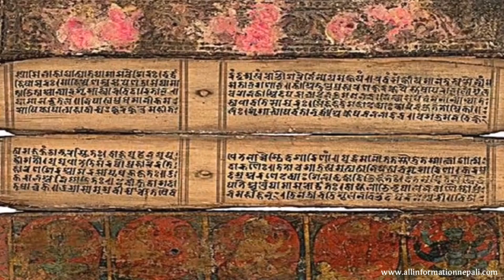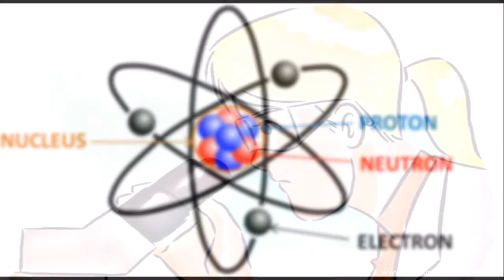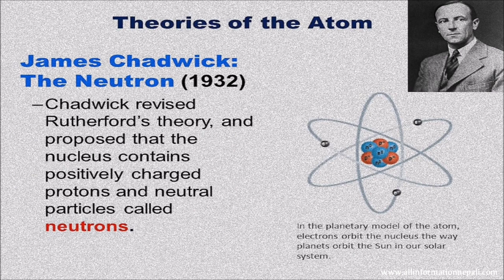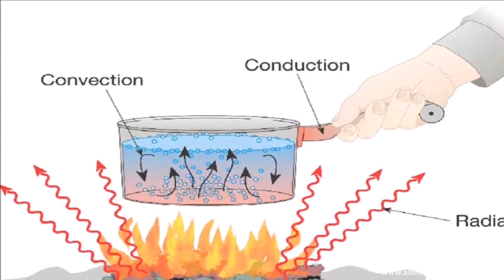Gurutwa Ko Niyam Nyutan Ko Nabhai Aru Kasaiko Ho Hernus Kehi Pramaan | Scientist Kanad Vs Nyuton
Kunai Samaya Hinduharule Pahilo Bimaan Udaae Are Bhanne Sunda Pura Bishwa Haasyo, Hinduharule Prithwi Golo Chha Bhanda Bishwa Le Kaan Thunyo Tar Aaj Gurutwa Sambandhi Nyutan Le Patta Lagaaeko Niyam Pani Hindu Shaastra Baatai Chori Garieko Rahechh Bhanne Thaaha Paaer Bishwa Chakit Hudai Chha.

Praay Maanisaharu Gurutwa Sambandhi 3 Niyam Nyutan Naamak Ek Belaayati Baigyaanik Dwaara Patta Lagaaieko Maandachhau Ra Biddhyaalay Ani Thul Thula Bishwabiddhyaalayaharuma Pani Yahi Shiksha Diieko Chha. Tar Maanisaharulaai Yo Kura Thaaha Chhaina Ki Ukta 3 Niyam Baigyaanik Nyutan Dwaara Nabhaer 600 Ishaapurb Nai Bhaaratabarsha Ma Janmieka Ek Biddwaan Rishi Kanaad Dwaara Patta Lagaaieko Thiyo Jasalaai Unidwaarai Lekhieko Baisheshika Shutrama Lipibadda Garieko Chha. Nyutan Le Pani Yi 3 Niyamalaai Aaphno Prasidda Pustak Philosophiae Naturalis Principia Mathematica Ma Ullekh Gareka Chhan. Jun Pustak July 1687 Ma Prakaashit Bhaeko Thiyo.

Nyutan Ko Pahilo Niyam Anusaar - Pratyek Pind Tabasamma Aaphno Biraamawastha Wa Sidha Rekhaama Ekasamaan Gatiko Awastha Ma Rahanchh Jab Samma Kunai Baahy Balle Tyasalaai Rokdaina. Aba Yahi Niyamalaai Rishi Kanaad Le Aaphno Baishishika Shutrama Yasprakaar Barnan Gareka Chhan - Beg Nimittabisheshaat Karmano Jaayat ( Bastu Ko Chaal Tyasmaathi Pareko Balka Aadhaarama Hunchh).

Nyutan Ko Dosro Niyam Anusaar - Kunai Pani Pindako Beg Paribartan Tyasamaathi Lagaaieko Bal Ko Samaanupaatik Hunchh Ra Tyasko Disha Pani Uhi Hunchh Jata Bal Lagaaieko Hunchh. Aba Yahi Niyamalaai Kanaad Rishile Yas Prakaar Barnan Gareka Chhan - Beg Nimittapekshaat Karmano Jaayate || Niyataadika Kriyaprabandhetu || ( Chaal Paribartan Pindamaathi Laageko Bal Tathaa Disha Sanga Samaanupaatik Hunchh ).

Nyutan Ko Tesro Niyam Anusaar - Pratyek Kriya Ko Uttikai Ra Baraabar Pratikriya Hunchh. Yahi Niyamalaai Rishi Kanaad Le Yas Prakaar Barnan Gareka Chhan - Beg Sanbeg Bisheshabirodhi ( Kriya Ra Pratikriya Uttikai Ra Baraabar Hunchhan ).

Yatti Pramaan Dekhepachhi Sir Aaijyaak Nyutan Dwaara Gurutwa Sambandhi 3 Niyam Rishi Kanaad Baat Choreko Rahechhan Bhanne Bishwaas Garna Haamilaai Aphthero Nalaagla. Huna Ta Haamro Kura Josukai Baat Pani Sikna Milchh Tar Jo Tyas Gyaan Ka Mul Srashta Chhan, Unko Naam Hataaer Aaphno Naam Raakher Prachaar Garnu Chaahi Saachchai Chori Gareko Bhanna Sakinchh. Tyaskaaran Pani Nyutan Le Ek Artha Ma Chori Gareka Hun. Yo Ta Euta Bishay Bhayo Yasta Hajaarau Baigyaanik Haru Shutraharu Paachchaatya Biddwaanaharu Dwaara Chori Garieka Chhan Ra Hinduharulaai Uniharuko Dharma Shaastra Waaiyaat Ho Bhanne Bram Ma Raakher Bishwa Ma Aaphnai Hukum Kaayam Raakhne Prayaas Gariraheka Chhan. Tar Kaal Kram Ma Yi Sab Tathyaharu Baahirine Pakka Chhan.

Connect Socially